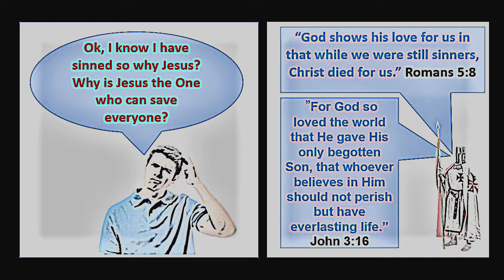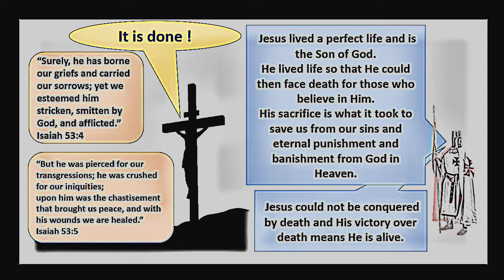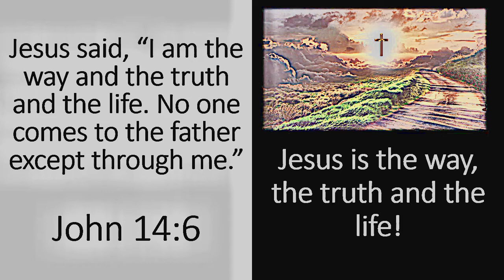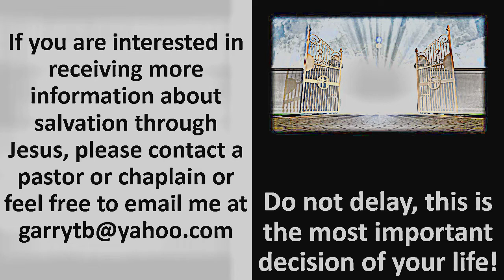I AM A SINNER: HOW CAN I BE SAVED? VIDEO TRACT.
In the tradition of the Great Jack Chick I have created a video tract. Music is “In The Beginning” from the “Son of God” Soundtrack Hans Zimmer and Lorne Balfe.